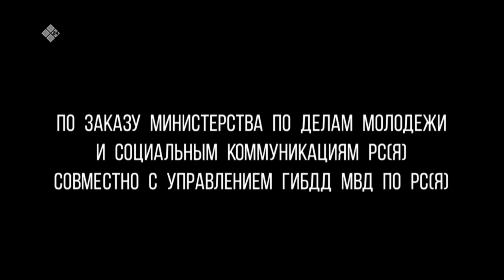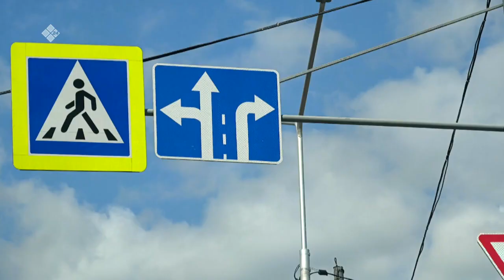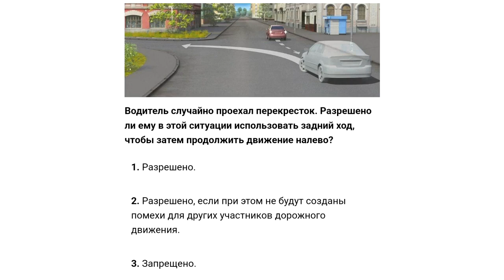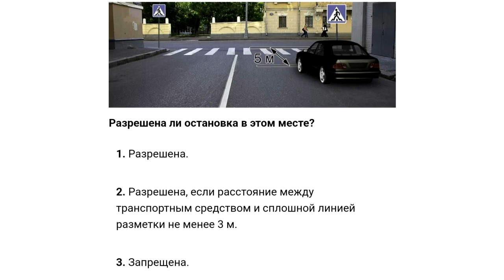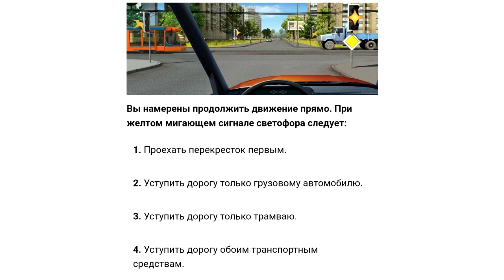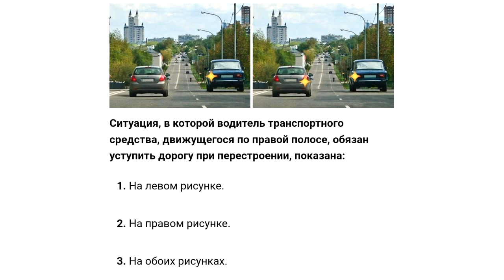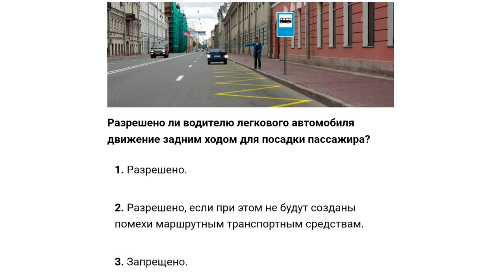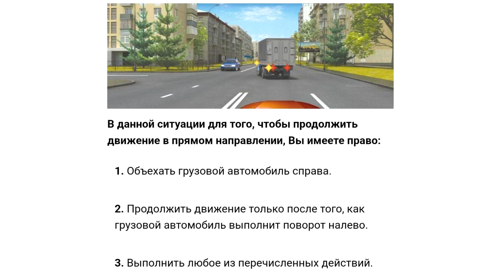«ПроАвто 14» (04.08.23)